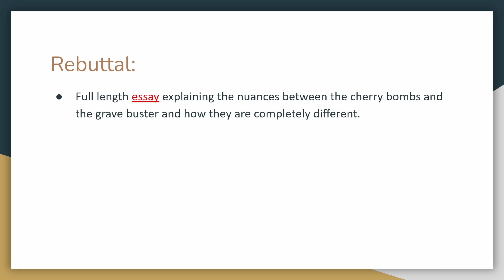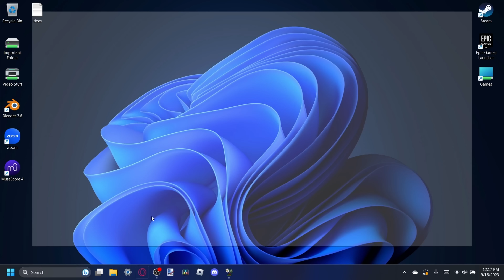PLANTS VS. ZOMBIES but it's a NUZLOCKE! (Pt. 3)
Honestly, PvZ pool levels are not THAT bad (but the fog levels are going to be worse)

Music (in order of appearance):
Shop Theme - Ocarina of Time
Daisy Circuit - Mario Kart Wii
Blast Away! Gummi Ship 2 - Kingdom Hearts
Me and the Birds - Duster
Luigi Circuit - Mario Kart Wii
Shrouding Dark Cloud - Kingdom Hearts
Mario Raceway - Mario Kart Wii
Hyrule Field - Ocarina of Time
DK Snowboard Cross - Mario Kart Wii
Zora's Domain - Ocarina of Time
Peach Gardens - Mario Kart Wii
Fragments of Sorrow - Kingdom Hearts
Rainbow Road - Mario Kart Wii
Hand in Hand - Kingdom Hearts
Koopa Cape - Mario Kart Wii
Those Who Fight! - Final Fantasy VII
Chapter 5's Main Building Theme 2 - Corpse Party